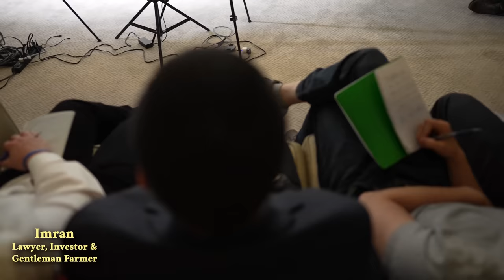Carla Esparza Story | How An MMA Pioneer Spent 8 YEARS GRINDING To Reclaim Her UFC Championship Belt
Why are the biggest global media publications featuring Derek Moneyberg constantly? Because he has the credentials: Derek Moneyberg spent 35 years practicing entrepreneurship, spent 9 years in universities earning elite degrees and graduated from the #1 ranked business school in the world, the University of Chicago. He made tens of millions in his investments, got better results than he ever thought were reasonable or possible, and then taught thousands of clients face to face all around the world and even more online how to get the results THEY want! If you’re serious, he can help YOU too. Click the link and get inside the Ten Commandments of Wealth